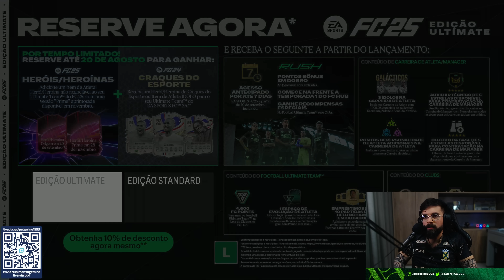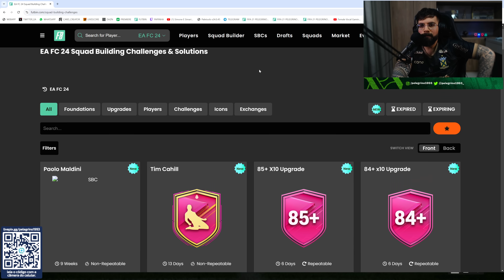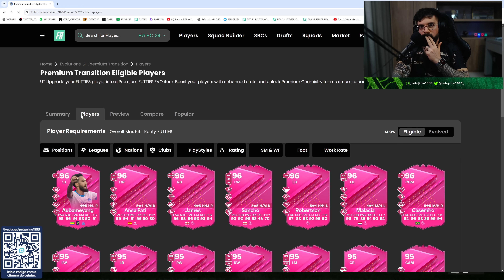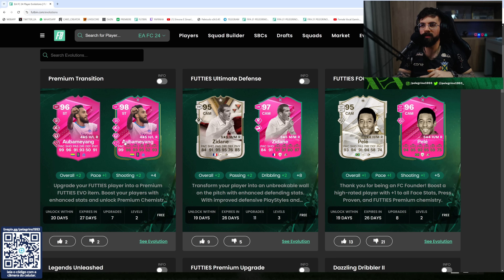MUDARAM OS DMEs FORA DE HORA!! NOVA EVOLUÇÃO INSANA E MAIS!! - EA Sports FC 24 Ultimate Team